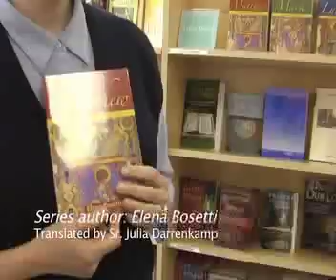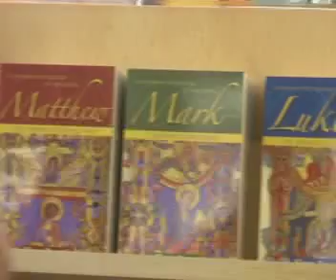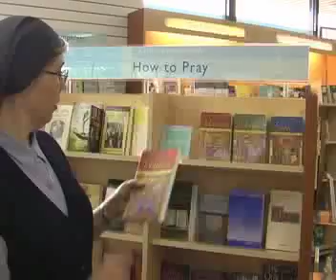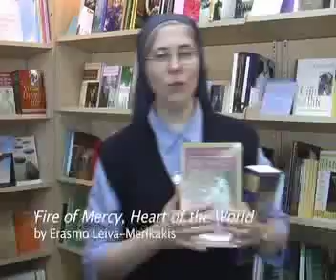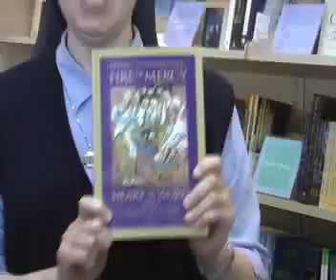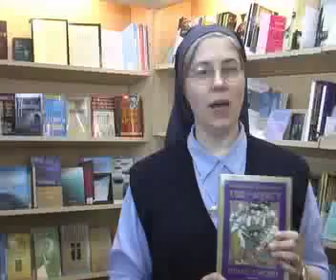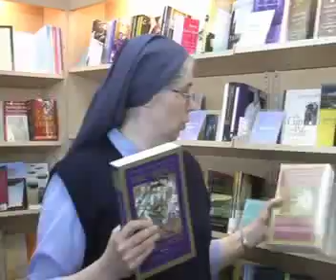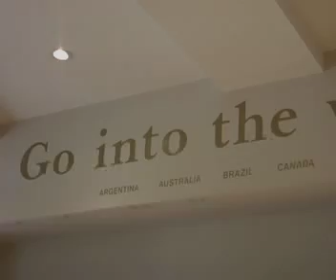Best Catholic Books: Praying with Scripture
Sr. Julia's back with more books! Sometimes praying with the Bible takes more than just quiet time and a Bible. You maybe feel the need of background, or of a wise guide. Sr. Julia recommends several titles that are ideal for the "lectio divina" (praying with Scripture).

Sr. Julia is living the mission and spirituality of the Daughters of St. Paul. Are you looking into a religious vocation? Look into the worldwide Pauline Family!